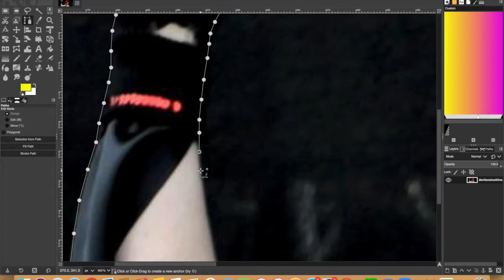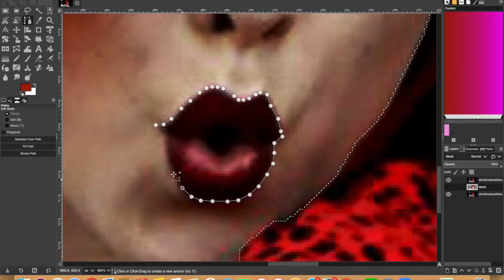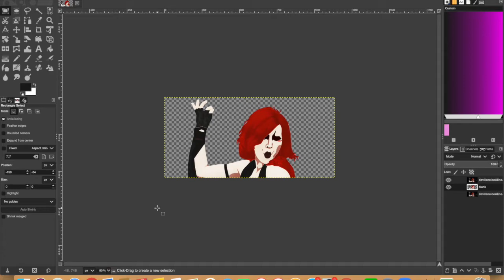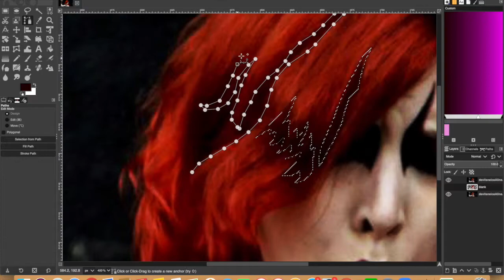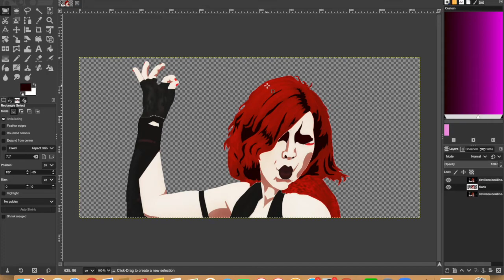GIMP time lapse pop art conversion of Air Guitar Champion Devils Niece to Pretender by Foo Fighters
I time lapse me doing a pop art conversion of an image of the Devil's niece. Cheers.